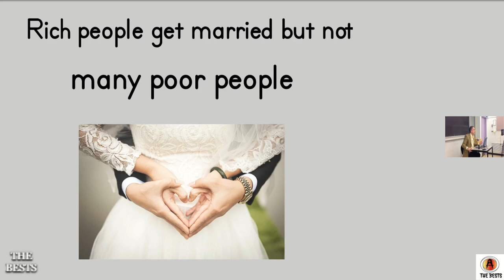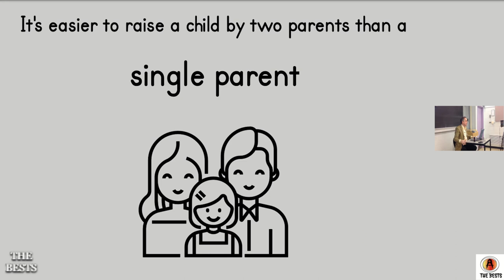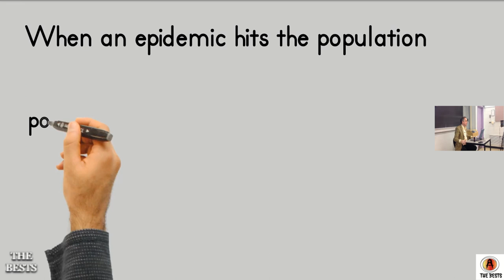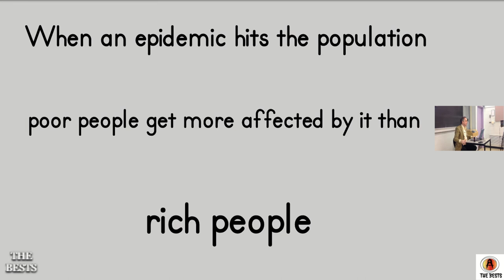The Benefits & Risks of Marriage | Jordan Peterson